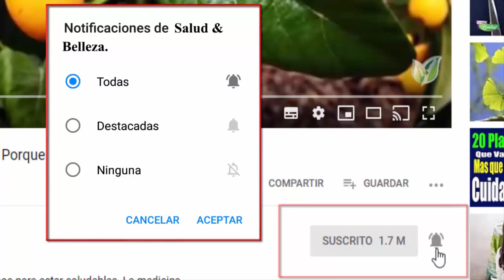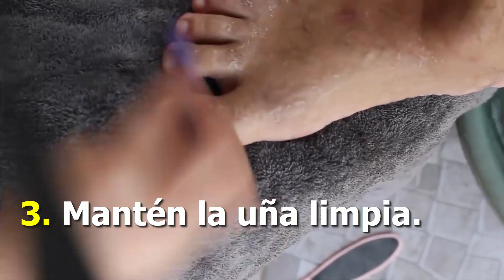NO + DOLOR❕ Esto ablanda tus Uñas Encarnadas🦶 Sin tener que ir al MEDICO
Afortunadamente, usted puede deshacerse de las uñas encarnadas desagradables y dolorosas de una manera simple.

Por cierto, este problema no puede ser ignorado. la uña encarnada puede provocar infección por la proliferación de bacterias y empeorar la condición de nuestros pies. En este video de tu canal salud y belleza, te diremos cómo deshacerse de una uña encarnada.